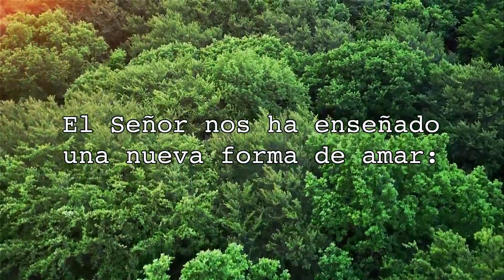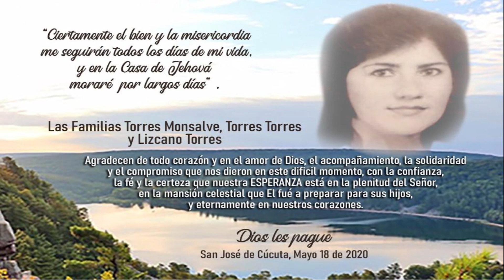SER SAL Y LUZ - Servicio dominical 24/05/2020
SERIE: DEL DICHO AL HECHO - LAS BIENAVENTURANZAS - Samuel Barbosa